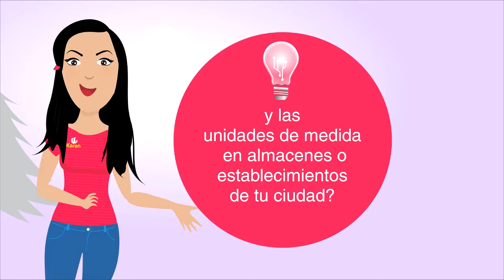PREGUNTA 3° P3 UNICAB VIRTUAL